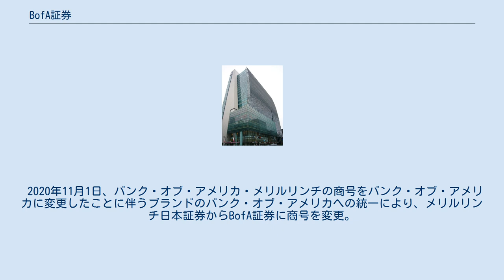BofA証券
BofA証券株式会社（ビーオブエーしょうけん）は、米バンク・オブ・アメリカの日本法人で、ホールセール専門の証券会社（投資銀行）である。
 米メリルリンチは1961年に日本に進出し、1972年にメリルリンチ証券・東京支店が、日本における証券業の免許を取得し本格的に営業を開始したが、当時は法人向けの営業活動がメインで、リテール取引はほとんど手がけていなかった。
 1997年に山一證券が経営破綻すると、メリルリンチは同社の営業基盤を引き継ぐ形で、日本でのリテール取引に本格進出することを狙い同社を設立した。
当初は山一證券の支店網の大半を引き継いだほか、元山一の営業マンを大量採用したことでも話題となったが、その後支店網は徐々に統廃合された上に、後述するようにリテール部門を営業譲渡し支店網をそちらに引き継いだため、2010年現在は東京・大阪の2拠点体制となっている。
要因として、旧山一側の連帯責任制の風土に対しメリルリンチ上層部が『個人の責任、原因、役割の明確化』を指示した事に対立し、社員の大量離脱が起こったという。
 2001年には、メリルリンチ証券・東京支店の業務を同社に統合し、ホール・リテールの両方を取り扱う総合証券会社となる。
 2006年リテール部門を分割し、三菱UFJメリルリンチPB証券を設立して営業譲渡したため、ホールセール専門の証券会社となった。
その後2012年末に三菱UFJメリルリンチPB証券の全株式を三菱UFJフィナンシャル・グループに売却。
日本国内のリテール部門から撤退している。
 2018年10月9日、AM7時31-32分の間に東証に対し、通常の千倍以上のデータを誤送信し、4つの回線のうち1つの回線をサーバーダウンさせ、国内証券会社がかなりの時間の間取引停止に追い込まれた。
 2020年11月1日、バンク・オブ・アメリカ・メリルリンチの商号をバンク・オブ・アメリカに変更したことに伴うブランドのバンク・オブ・アメリカへの統一により、メリルリンチ日本証券からBofA証券に商号を変更。